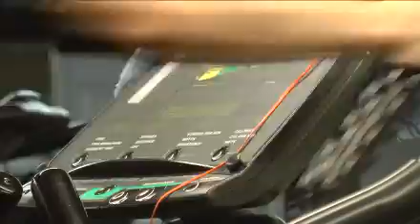New Coca-Cola anti-obesity ads draw critcism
For the first time, Coca-Cola is launching a series of ads focusing on its past of providing drinks with fewer, or "zero" calories, and more "diet" options. But many health professionals say despite its fewer calories, it's still soda.